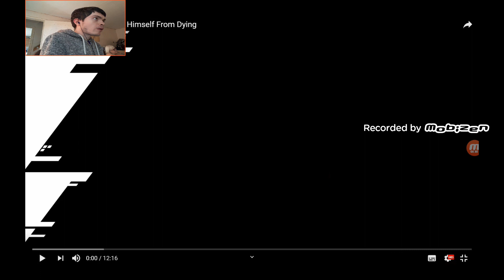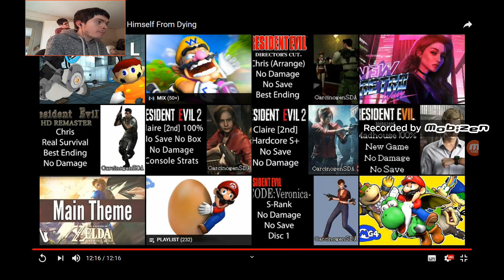MISHORT Marina Reaction To SMG4: Wario Tries To Stop Himself From Dying - Wacky Wario Bros Is Back